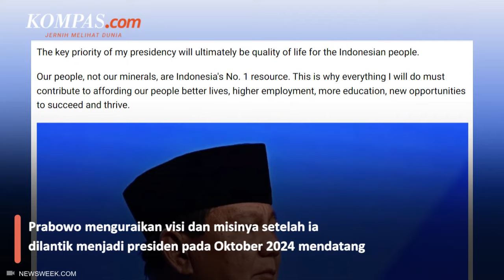Opini Prabowo di Media AS Tak Bahas IKN Jadi Sorotan, Begini Kata Gerindra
Tulisan opini presiden terpilih Prabowo Subianto di media AS, Newsweek pada 12 Juni 2024 jadi sorotan.

Prabowo menyampaikan visi misinya setelah dilantik menjadi presiden pada oktober 2024 mendatang.

Pasalnya, dalam tulisan itu Prabowo tidak menyinggung terkait IKN di Kalimantan.

Narator: Tantri Febrina Maharani
Penulis naskah: Tantri Febrina  Maharani
Video editor: Tantri Febrina Maharani
Produser: Farid Firdaus